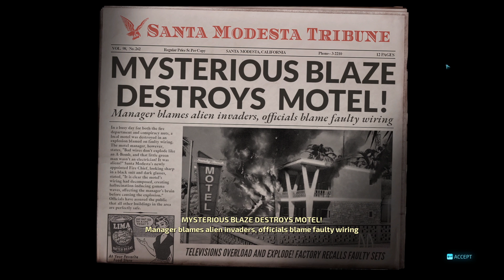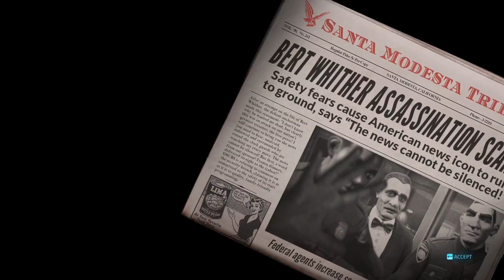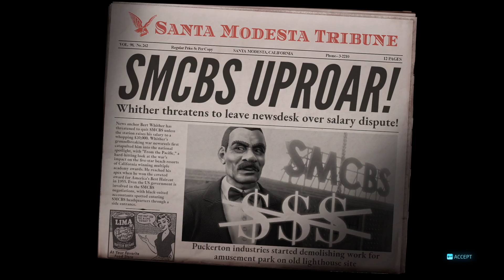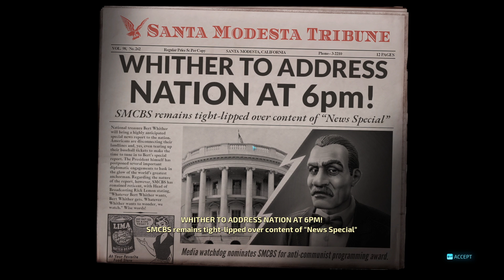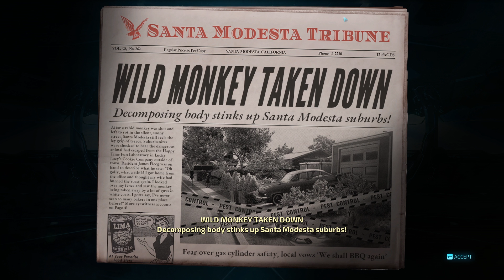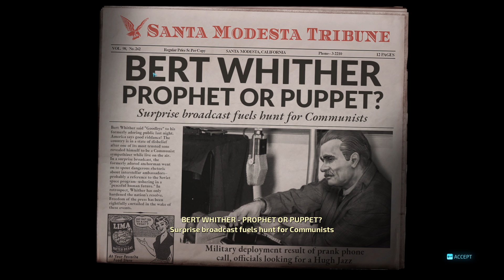DESTROY ALL HUMANS! Gameplay Walkthrough Ep 4 - Chef Crypto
Destroy All Humans! is back and better than ever, join me as we go on our invasion of planet Earth.